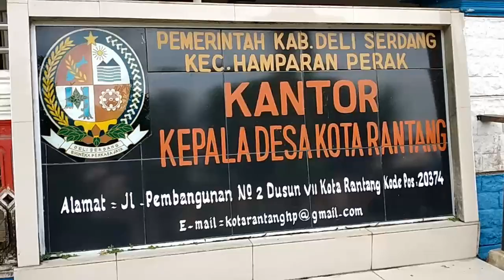SERUNYA NAIK KERETA MENYUSURI JALAN DESA KOTA RANTANG MENUJU TANGUL SUNGAI DISKI YG JEBOL.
Sungai diski, ternyata ada sungai bernama sungai diski. Warga kota Binjai, dan warga kecamatan Sunggal, hanya mengetahui sebagai desa. Ternyata di  desa kota rantang, mengalir sungai diski.
sungai diski cukup besar, dan di pergunakan sebagai jalur irigasi pertanian desa.
sayangnya kini tangul sungai diski jebol. berikut ini liputannya.